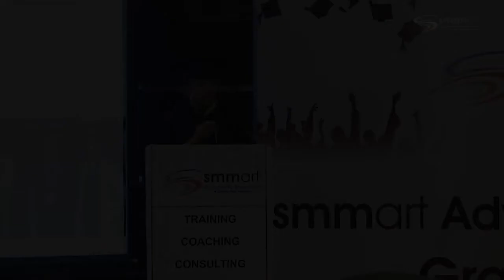Testimonials by Jitendra Mahnot - Director - Startech Engineers Pvt Ltd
This testimonial is by Jitendra Mahnot - Director (Advanced Gurukul - Batch 01- Participant) at Startech Engineers Pvt  Ltd -  a leading brand in providing quality & cost effective solutions in the three key areas i.e. SAFETY, TECHNOLOGY, and SECURITY.